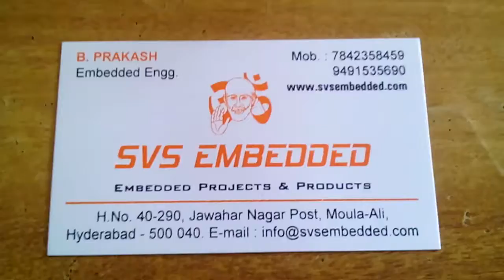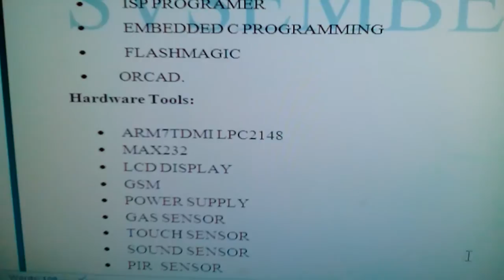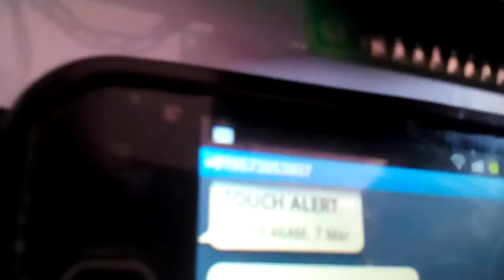DESIGN AND IMPLEMENTATION OF LOW COST HOME SECURITY SYSTEM USING GSM NETWORK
1. DESIGN AND IMPLEMENTATION OF LOW COST HOME SECURITY SYSTEM USING GSM NETWORK,

2. Design and Implementation of Low Cost Home Security System using,

3. Implementation of Home Security System using GSM module,

4. Design and implementation of an SMS based home security system,

5. Design and implementation of modular home security system with,

6. DESIGN AND IMPLEMENTATION OF LOW COST. HOME SECURITY SYSTEM USING PIC,

7. Home Security System Using Gsm Modem - International Journal of,

8. Low cost GSM/GPRS based wireless home security system,

9. wireless home and industrial automation security system using gsm,

10. Microcontroller Based Home Security System with GSM Technology,

11. gsm based home security system project pdf,

12. home security system project report download,

13. wireless home security system project,

14. gsm based home security system using arduino project report,

15. home security system project using arduino,

16. research paper on home security system,

17. design and implementation of advanced arm based surveillance,

18. Proceedings of the Second International Conference on Computer and,

19. Home Based Security Control System using Raspberry Pi and GSM,

20. A Survey on Intelligent Home Security System Using GSM,

21. Smart Home Automation: GSM Security System Design,

22. IoT based Home Alert System using Wi-Fi and Cloud Technologies,

23. Design and Implementation of Appliance Controller using Traditional,

24. Home Security System and Door Access Control Based on,

25. design and implementation of low cost home security system using,

26. Design and Implementation of SMS-Based Industrial/Homes,

27. GSM Based Home Security System Using PIR Sensor,

28. Design and implementation of home automation system using gsm to,

29. B.Tech-EEE-Embeded Systems 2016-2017 - Krest Technology | Final,

30. Design and Implementation of Low Cost Home Security System Using,

31. Enhancing Home Security Using SMS-based Intruder Detection System,

32. design and implementation of intelligent home using gsm network,

33. design and implementation of low cost home security system using,

34. gsm based industrial security system,

35. Design and Implementation of an SMS Based Home Security System,

36. Electronics - Radianz Technologies,

37. arduino based home security system pdf,

38. arduino based security system using gsm & pir sensor,

39. Implementation of Pyroelectric Infrared Sensor Based Security System Using,

40. Home Security System Based on Sensors and IoT,

41. Design and Implementation of SMS-Based Industrial/Homes,

42. Embedded Systems Abstracts | Final Year IEEE Projects,

43. GSM Based Home Security System Using PLC,

44. Bank Locker Security System Using RFID and GSM Technology,

45. Analysis and Performance of a Low Cost Multiple Alarm Security,

46. The Design and Implementation of A GSM Based User-Machine,

47. A low cost GSM/GPRS based wireless home security system,

48. ZigBee network system for observing operating activities of work vehicles,

49. Low-power wearable ECG monitoring system for multiple-patient remote monitoring,

50. Design and implementation of a home automation system for smart grid applications,

51. design and implementation of home security system based on gsm,

52. Design and Implementation of Security Systems for Smart Home,

53. A Remote Home Security System Based On Wireless Sensor Network,

54. A REMOTE DOMESTIC SECURITY SYSTEM BASED ON GSM AND,

55. Low cost gsm based hone security system,

56. DESIGN AND IMPLEMENTATION OF HOME SECURITY SYSTEM,

57. a remote home security system based on wireless sensor network,

58. Design and Implementation of a WiFi Based Home Automation System,

59. GSM Based Home Automation System Using App-Inventor for Android,

60. GSM BASED HOME SECURITY SYSTEM,

61. The Design and Implementation of Low Power CMOS Radio,

62. Wi-Fi and GSM Based Motion Sensor for Home Security System,

63. Design and Implementation of a Smart Fire Alarm System Using GSM,

64. a new invention of alarm reminder locking (arl) security system,

65. Design and Implementation of Security Based ATM theft,

66. Real Time Paddy Crop Field Monitoring Using ZIGBEE Network (IEEE),

67. A Remote Home Security System Based on Wireless Sensor Network and GSM Technology (IEEE),

68. Design and implementation on the intelligent management systems of Garage,

69. Low-cost irrigation system using zig-bee technology,

70. 50 Latest Home Automation Projects For Engineering Students,

71. Design, Specification and Implementation of a Distributed Home,

72. Magnetic Switch and Motion Based Security System,